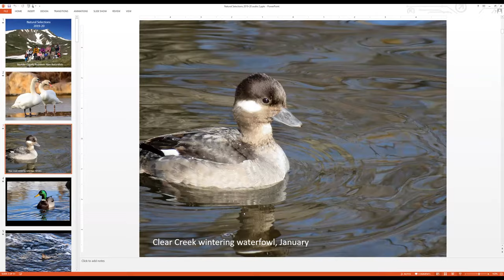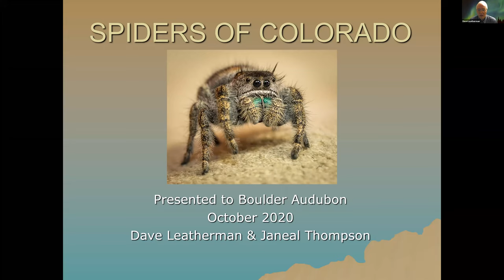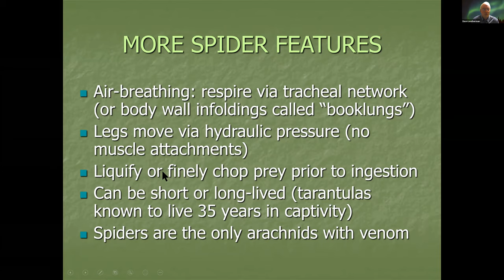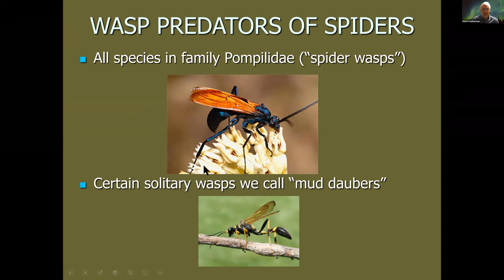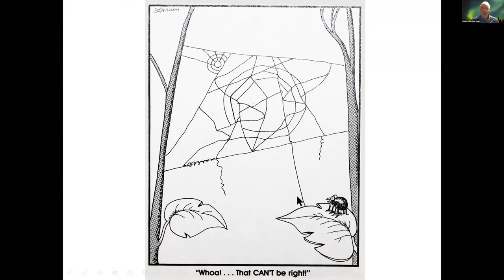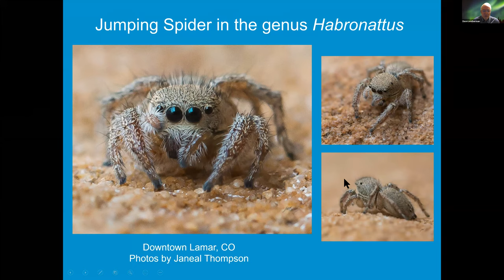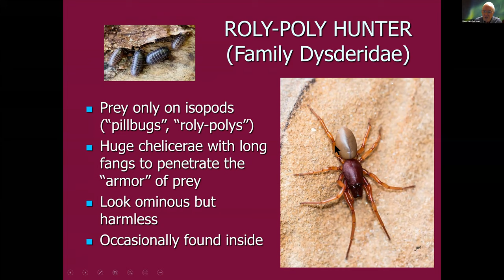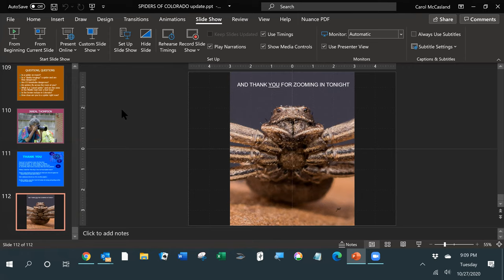The Webs of Life: Arachnids – David Leatherman, Oct. 2020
Spiders, like snakes, are an animal group of which humans seem instinctively afraid. That is unfortunate because they truly are both remarkable and important. In this talk we learn about spiders and their webs as key parts of bigger food webs, ID features, life history habits of the major groups and spider sex. David Leatherman discusses spiders doing photo shoots with bicyclists, winning contests, and as urban legends.

Prior to Dave’s talk, we’ll also have a brief presentation of the recent works and photographs from the Boulder County Audubon Teen Naturalist’s recent outings
Dave Leatherman was born and raised within the shadow of Ohio State University’s football stadium, where he began birding and bugging as a child. His education includes a BS in biology from Marietta College and an MF degree in forestry from Duke University. He is a retired entomologist previously employed by the Colorado State Forest Service for 32 years. Dave is a superb all-round naturalist. Many of you will be familiar with “The Hungry Bird” column which he writes for the journal Colorado Birds and his reports to COBirds from Grandview Cemetery, documenting the breeding and migrating birds that use this treed graveyard and what they consume. He also studies Loggerhead Shrikes and their impaled prey, dragonflies and about every other insect, adeptly photographing and sharing his research.

Presented to Boulder County (CO) Audubon Society, 27 October 2020